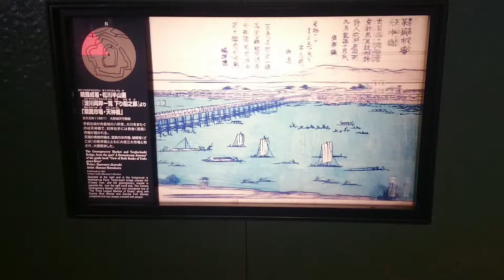Bewegte Bilder im Osaka Castle